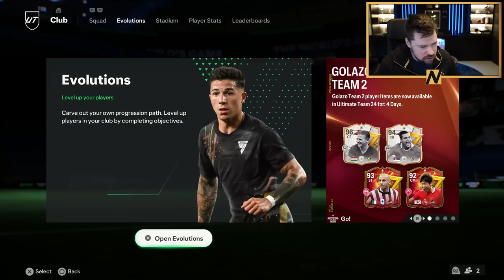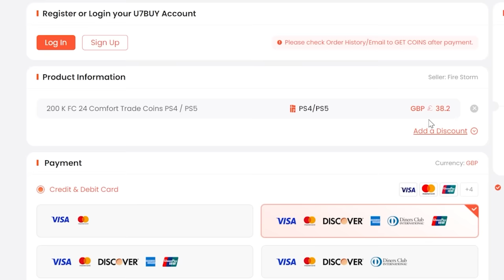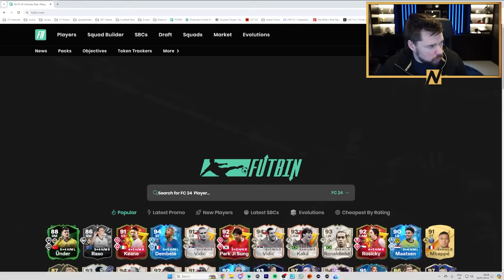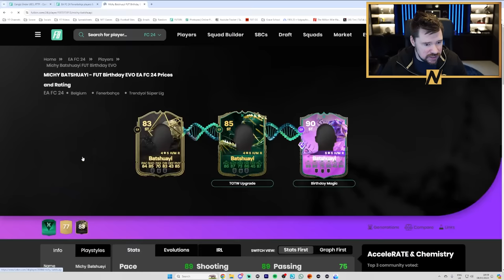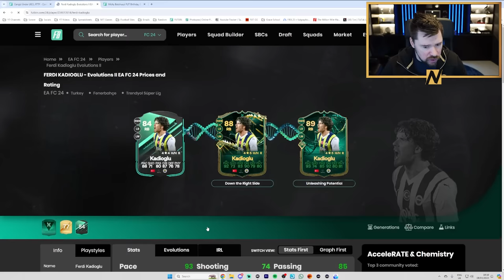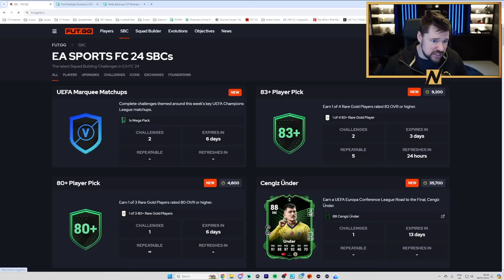EA Did EXACTLY What I Asked!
Craig Douglas